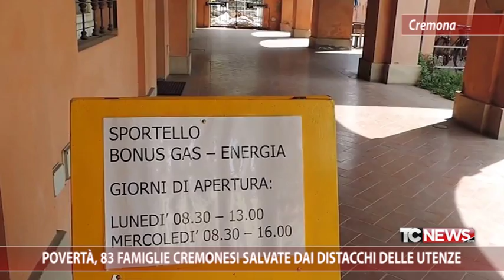Povertà. 83 famiglie cremonesi salvate dai distacchi delle utenze